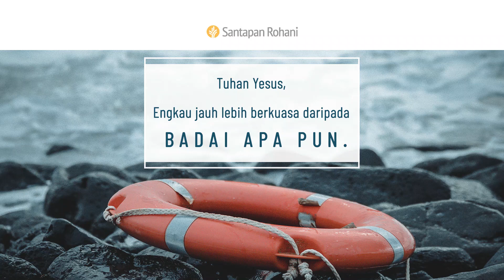Tidak Terpatahkan dalam Tuhan | Yeremia 1:4-10 | Video Renungan Santapan Rohani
Masalah apa yang sedang membuat Anda tertekan? Sampaikanlah kepada Tuhan, bahwa Anda mempercayai janji-Nya untuk selalu menyertai Anda di tengah pencobaan tersebut. Biarlah Dia membawa Anda melewatinya.